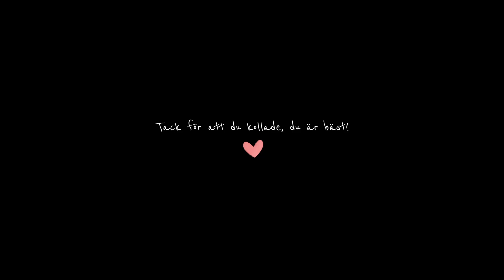REAGERAR PÅ OSS SOM BARN #5 | Kaos i Stockholm....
DEL 2 är här!! Vi reagerar alltså på oss själva när vi är små. Eller kanske mer specifik 7 år gamla. Galna? Vilda? Förmodligen både och.

🎬 Enäggstvillingar
🎬 27 år
🎬 Sambos (med varandra)
🎬 Från Blekinge, bor i Malmö
🎬 Feminister och optimister
🎬 Skådespelare
🎬 Professionella fuldansare